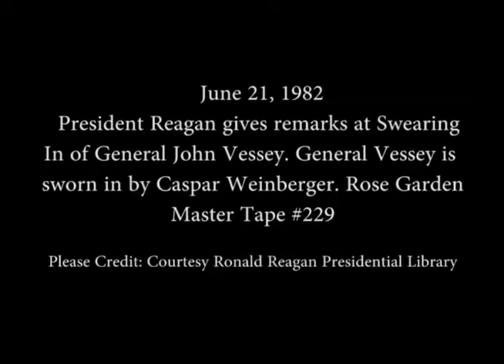President Reagan’s at the Swearing in Ceremony for General John Vessey on June 21, 1982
Full Title: President Reagan’s giving Remarks at the Swearing in Ceremony for General John Vessey as Chairman of the Joint Chiefs of Staff. General Vessey is then sworn in by the Secretary of Defense, Caspar Weinberger in the Rose Garden on June 21, 1982

Access Restriction(s):Unrestricted
Use Restriction(s):Unrestricted